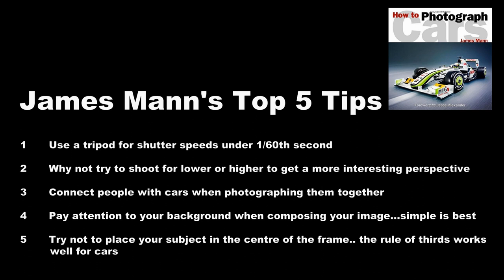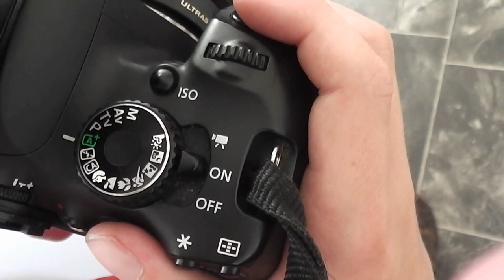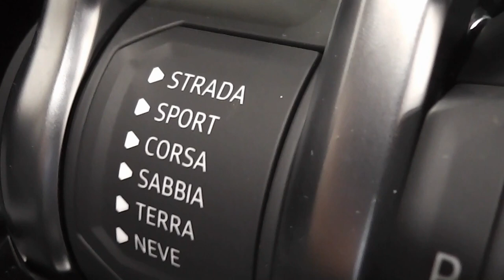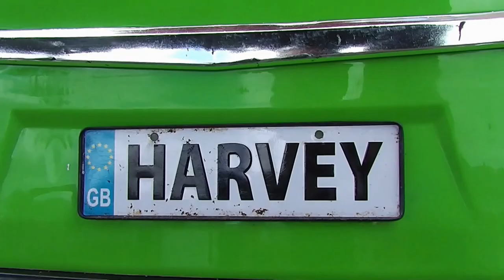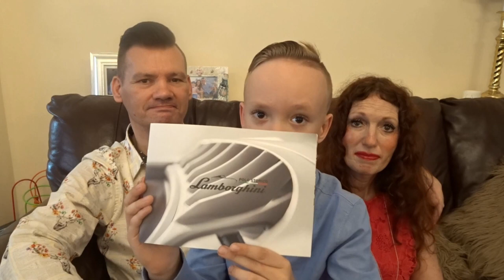HPP 6 - Photographing Lamborghini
Photographing my favourite cars of all time, the Lamborghini Aventador,  Lamborghini Huracan and Lamborghini Urus at Lamborghini Birmingham whilst also taking in 5 Top Tips provided for this video by one of the world's leading specialist car photographers,  James Mann.